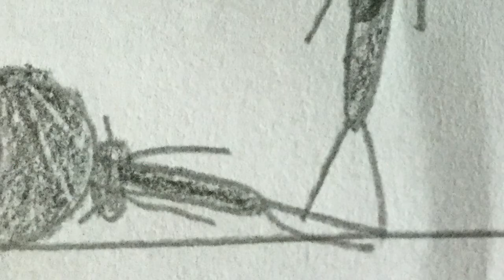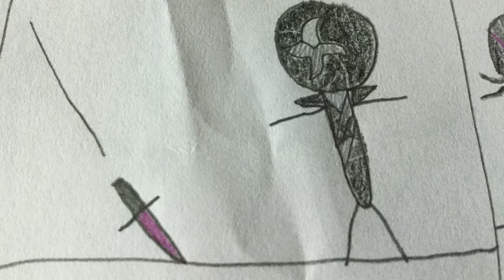Super Kuroninja Taisen part 2